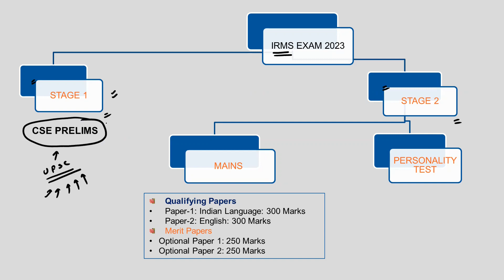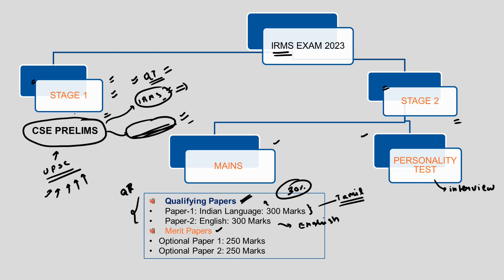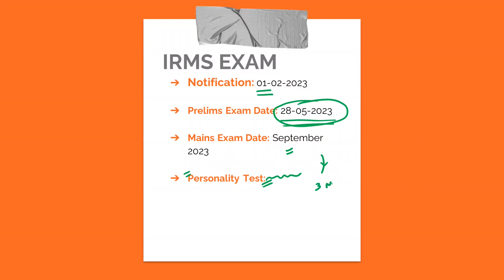IRMS Notification | Tamil | 100+ Vacancies | IRMS 2023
UPSC recently announced IRMS Vacancies for Engineers in the background of ME/CE/EE whose complete notification will be released by Feb 2023.